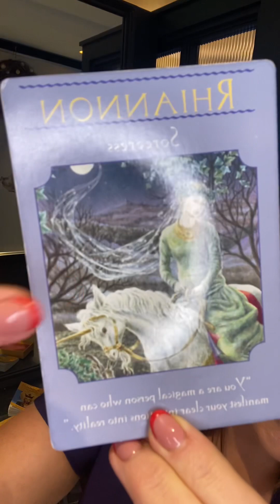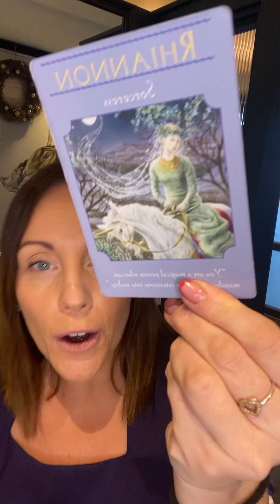12/12 Magical Portal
12/12 Magical portal dont miss it 🫶